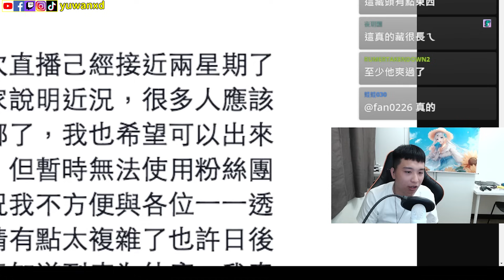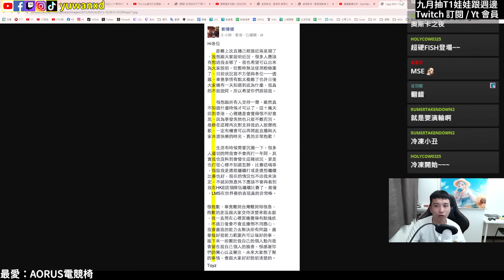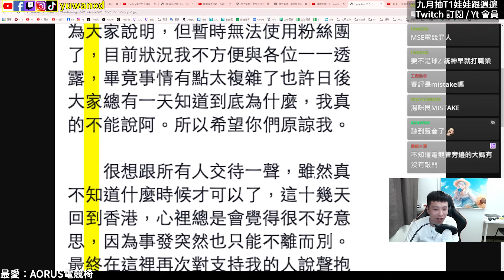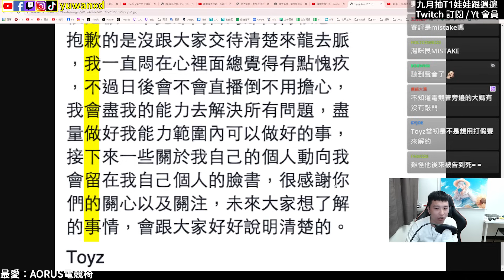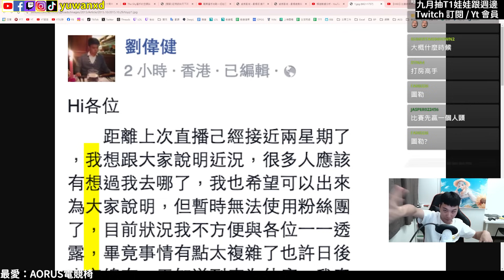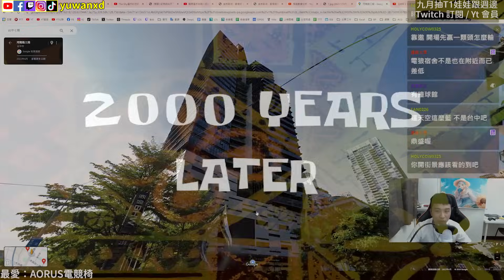【魚丸視聽】Olleh 爆料當年 HKE 的八卦！終共逼我打假賽？我與 Toyz 之間的小故事！TPA 為了贏檢舉 Raison？（上集）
AGC310 不只是好看而已🤩，電競椅採用金屬骨架與高密度泡棉，
加寬的設計以及 160 度的傾斜，兩側的手靠也能多角度調整，
提供玩家最好的舒適感與穩定性👍 幫助玩家沉浸在遊戲世界中😇